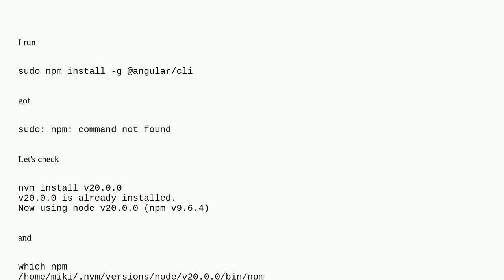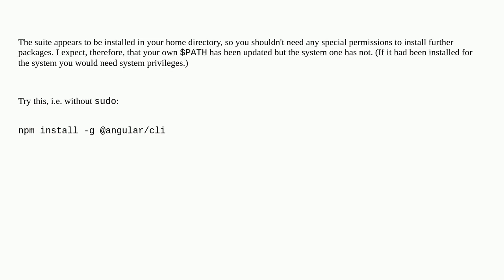Unix: Why Ubuntu does not see npm? sudo: npm: command not found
Why Ubuntu does not see npm? sudo: npm: command not found

A special thanks goes out to the community

  npm ubuntu